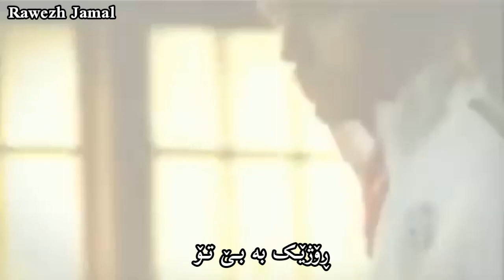Enrique iglesias Amigo vulnerablea Kurdish Subtitle 2020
یەك هەنگاو گەڕانەوە
لەگەڵ خۆرهەڵاتنی شار
 ناتوانم بێهیوابم و دووبارە لە خۆشەویستی شکست بهێنم
یەکجار و زیاتر نا
 ڕۆحم لە کۆنتڕۆڵ دەرچووە
لەبەر ئەوەی ژیانم وەکو نەفرەتلێکراوێکی دەگمەنە
 من پشت بە تۆوە دەبەستن
ئێستا من لێرەم
هاوڕێکەت بریندارە
ناتوانم بڕۆم
لەم چیڕۆکەدا کۆتایی نییە
لێگەڕێ بڕۆم ئێمە هەردووکمان دڵمان هەیە
وە پێویستە دڵخۆش بین
بڕوا دەکەیت یان نا ؟
من لێرەم
هاوڕێکەت بریندارە
ناتوانم بەردەوام بم
من لێرەم ناوەکەت بانگ دەکەم
بەتەنهـام
پشت بە تۆوە دەبەستم
ڕوناکیەکان دەڕۆن وە تۆش دەڕۆیت
ناتوانم بۆ ڕۆژێکیش بمێنمەوە
ڕۆژێک بە بێ تۆ
ڕۆژێك بە بی تۆ
من لێرەم
هاوڕێکەت بریندارە
ناتوانم بەردەوام بم
بەتەنهـام
پشت بە تۆوە دەبەستمخ